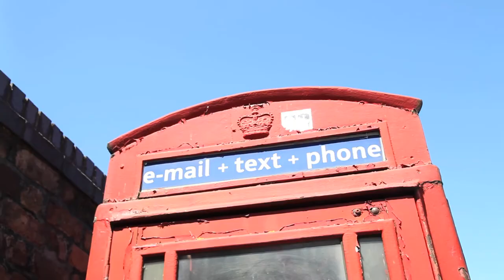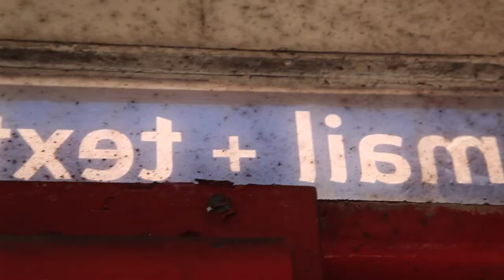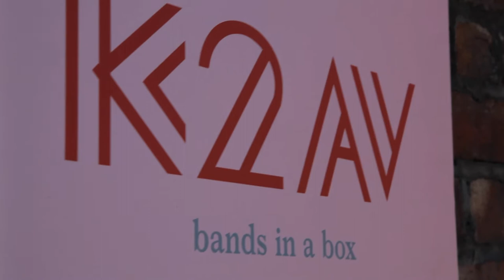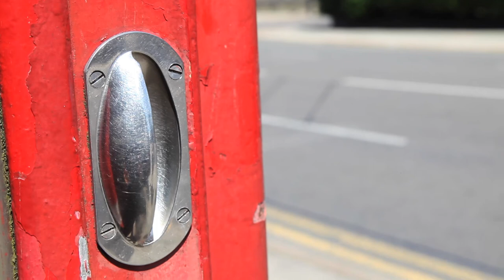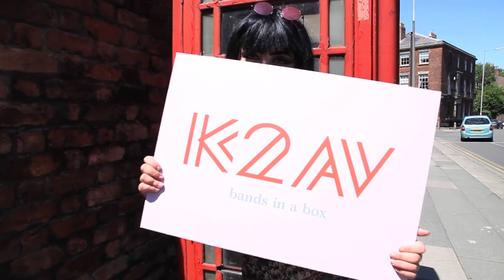K2AV Bands In A Box Presents: Edith Rose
On 1st July 2017, Edith Rose performed an exclusive, stripped-down version of 'Please Don't Take Your Life Away From Me, Susie Lee' inside our K2 phone box on Catharine Street, Liverpool.